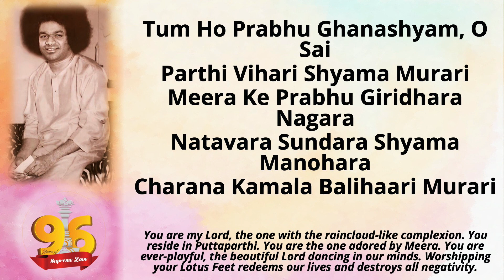107. Tum Ho Prabhu Ghanashyam | BhajanBliss Daily